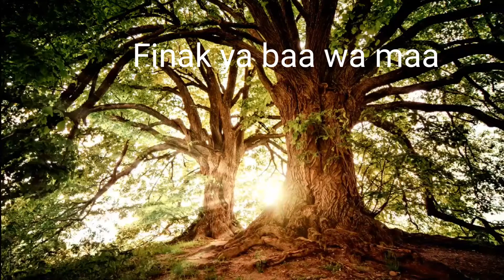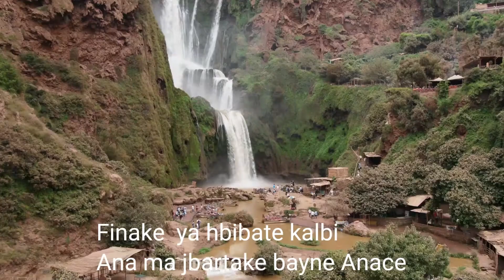Fine Machi ya alwahdani Al kalbe Hzine yak bakani .👇suite des paroles description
Fine Machi ya  alwahdani  Al kalbe Hzine  yak bakani .
sawtou rah ribe
Chad fih
wa yakoul Ana fi rani
Bi wahdi
Nabki li hame zmani
Ana bkite wahdani
Ya Rabi Choufe Hali
Hada  houwa zmani